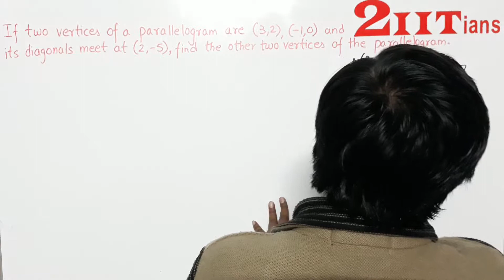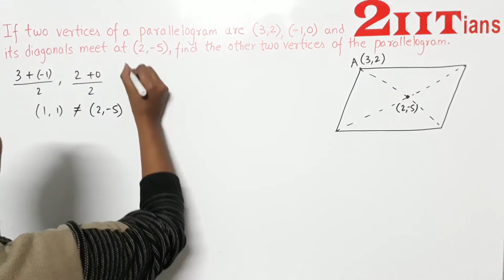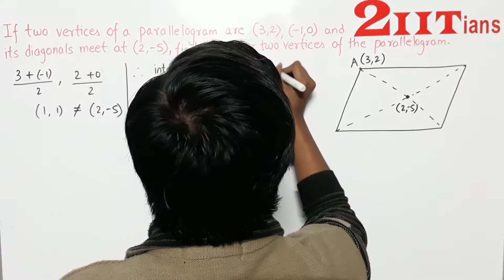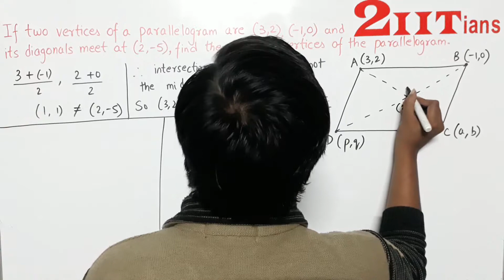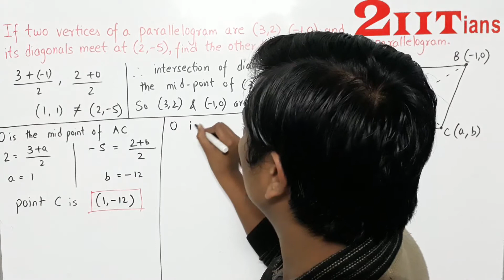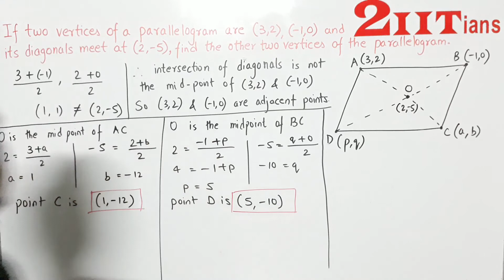Section Formula Exercise 11 Q 25 Class X ICSE | If two vertices of a parall. are (3, 2) (-1, 0)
If two vertices of a parallelogram are (3, 2) (-1, 0) and its diagonals meet at (2, -5), find the other two vertices of the parallelogram.